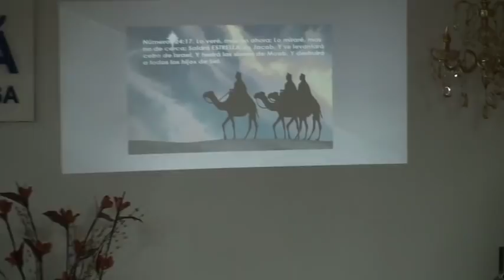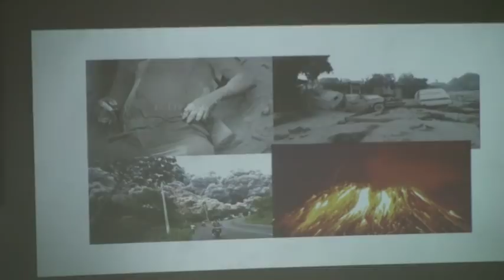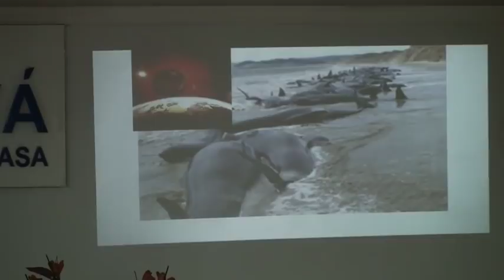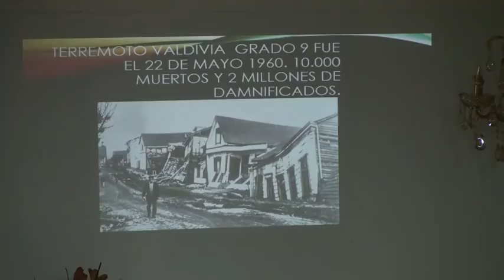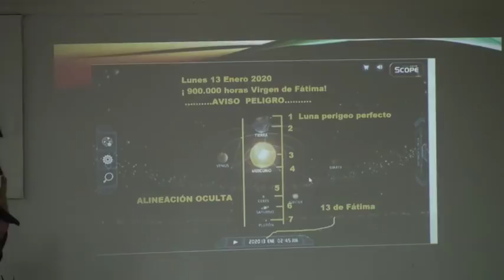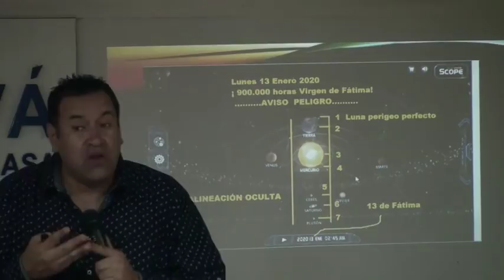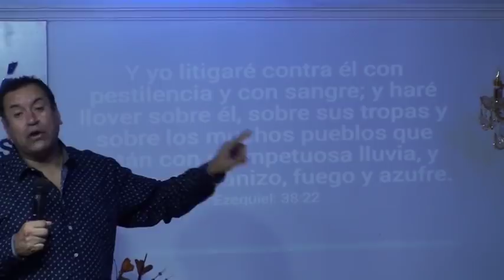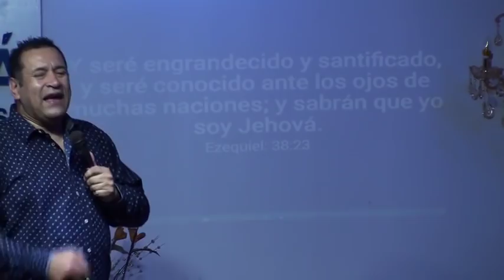Pastor jose cubillo tema : SEÑAL APOCALÍPTICA PARA EL 13 DE ENERO